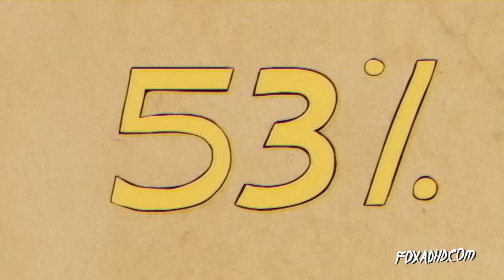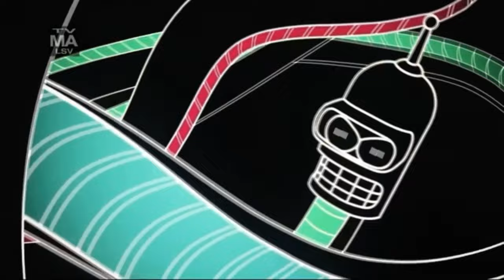The history of Fox's ADHD adult animation block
This is the story about how Fox attempted to dethrone Adult Swim and create their own niche in the adult animation world. It did not go well.

for channel graphics and opening image!

for original music!